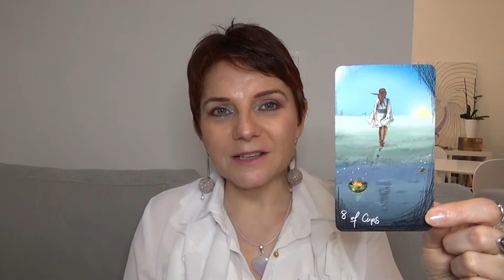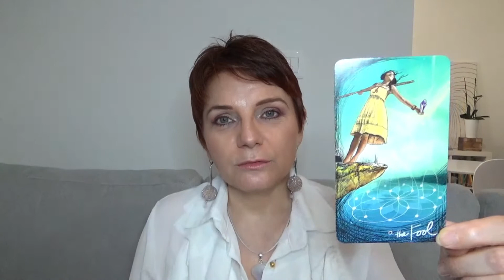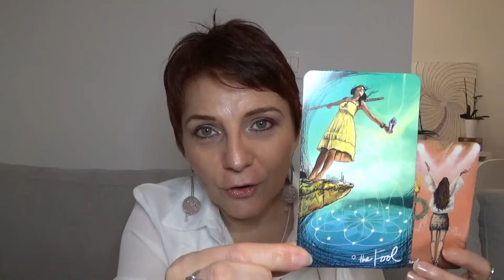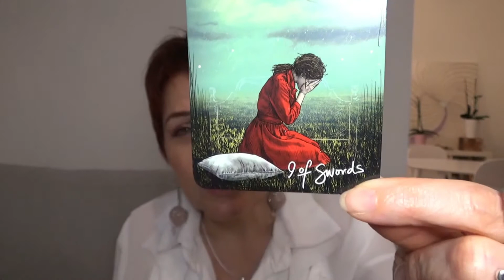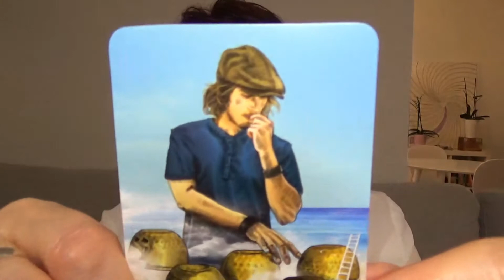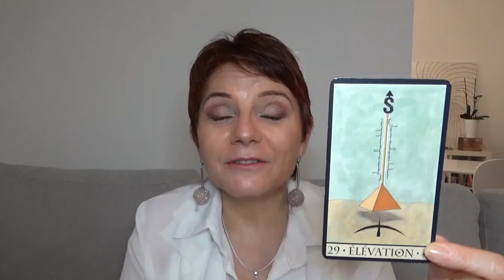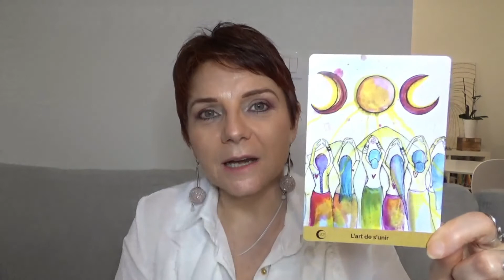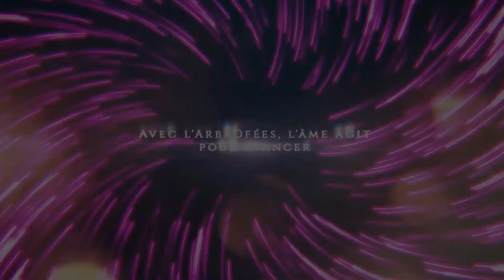COMPLEMENTARITE QUANTIQUE | Signe d'air Nouvelle lune 12 avril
Chère âme divine, bienvenue dans cette guidance spirituelle de la nouvelle lune du 12 avril 2021.
Et si tu arrives sur cette vidéo à un autre moment, c’est que le message est pour toi.

👸Si tu te sens appelée à retrouver tes dons de naissance, à les assumer et à les mettre au service de tous pour ressourcer ton activité professionnelle et ta vie, je t'invite à venir jusqu'à moi pour bénéficier d'un diagnostic de coaching de 30 mn que je t'offre, en suivant ce lien pour POSTULER : 🌈

🌸Bienvenue sur ma chaîne et merci de me suivre.🌸

🔮Je suis CATHERINE COLLIN DE L'ARBROFEES, coach spirituelle depuis 2013, coach, médium, channel, conteuse de l'âme.

💕Je t'accompagne en tant qu'entrepreneure spirituelle à prendre ta place et à incarner ta mission de vie.

Merci pour ta présence bienveillante.

Avec amour 💗💗💗
Catherine Collin de l'ArbrOfées
Coach spirituelle